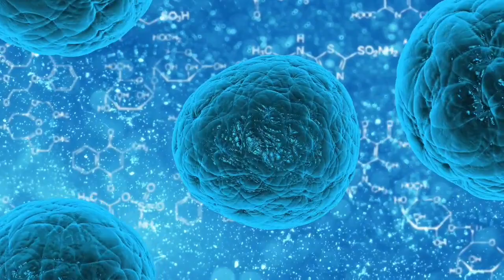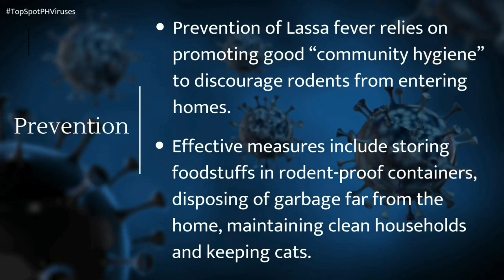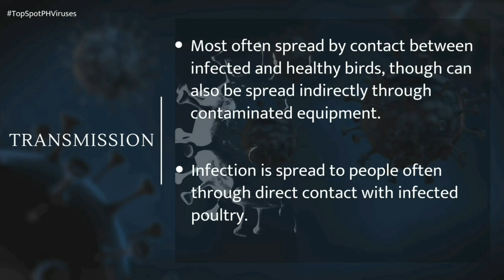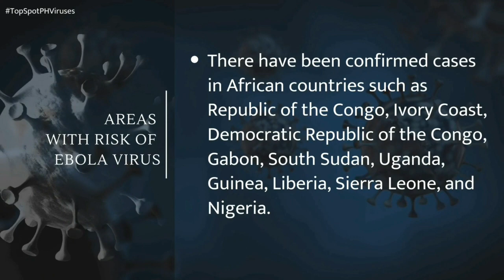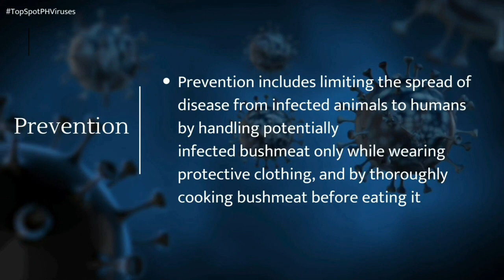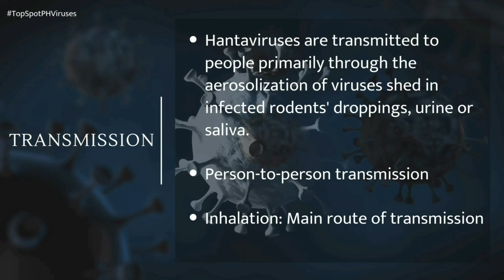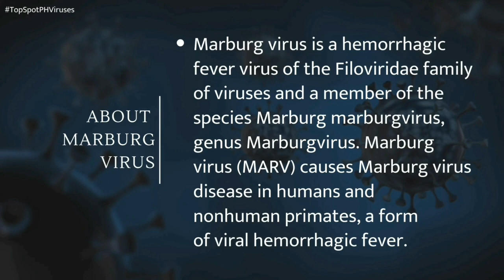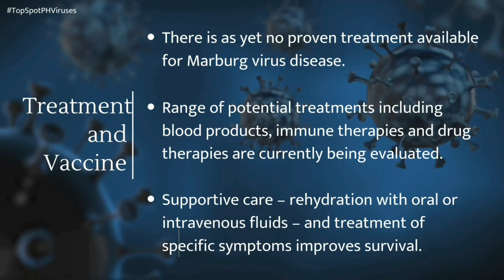Most Dangerous Viruses in the World Number 5-1 I Narrated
TopSot amazing stories around the world. Let’s discover and explore the word. Tell me about it and let’s uncover it.

Top 10 Most Dangerous Viruses in the World.